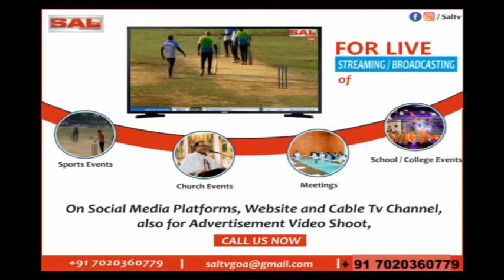MAHASHIRATRI CELEBRATION AT DAMODAR LING DEVSTHAN FATORDA